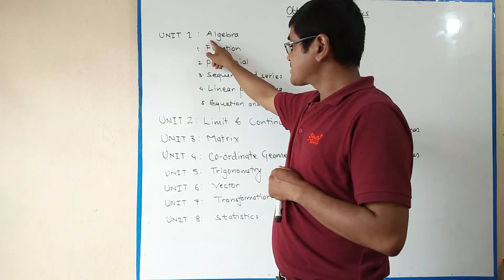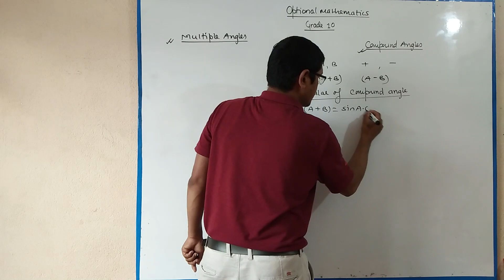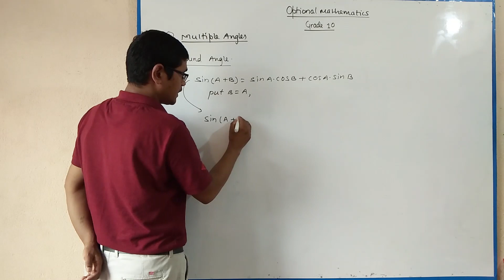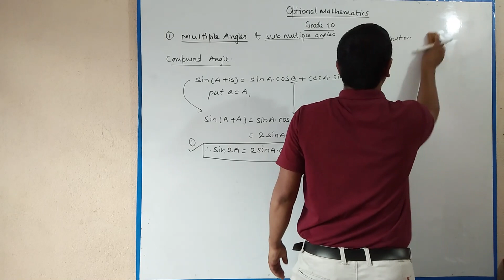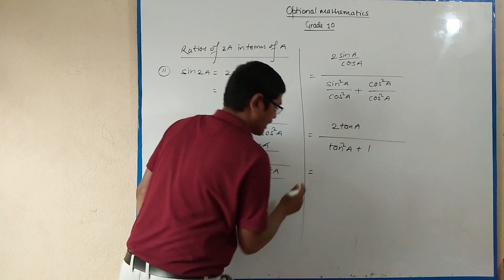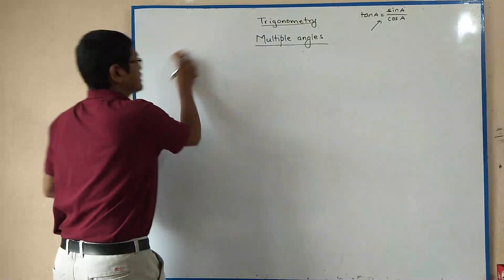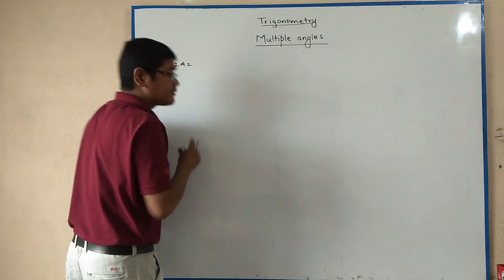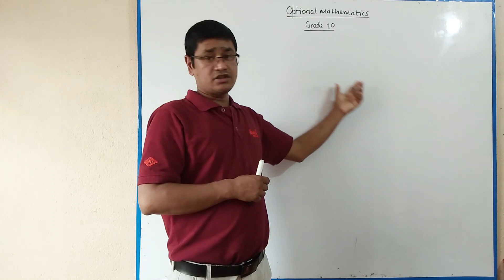Trigonometry Multiple Angles Lecture #1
Hello Everyone! Finally, we have started Online classes of Optional Mathematics from very beginning to Grade 10. In this class, we will try to provide all the basic concept on related topics as in regular class and will also discuss on every important questions of each chapter and also focus on important questions asked in SEE Exams.
We are trying to provide all the questions asked in SEE exam, practice set questions and daily lecture questions in the following Facebook

Here’s the playlist where we go on adding the tutorials on Computer Science and Mathematics of Grade X and SEE Exams. We would like to suggest if you are new for our YouTube Channel, please watch our full playlist.

We are bringing tutorials related to Grade XI and XII Computer Science, C programming and Computer (Desktop & Laptops) Hardware repairing and maintenance course very soon. We hope you are taking advantages from these videos.